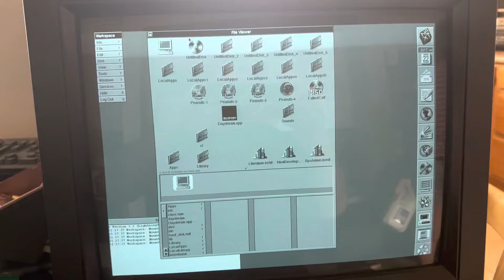Marcus NeXT Sony 4000 monitor and developer books